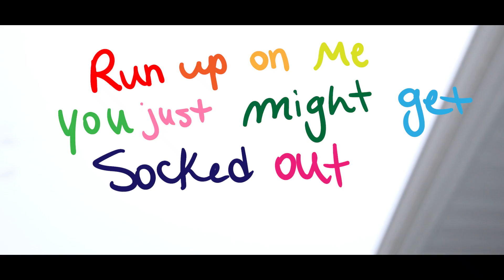OGR-Scintilla - Don't Ever Stop ft. Saucy Boy (Official Video)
Watch OGR-Scintilla and Saucy Boy smash fruit, stomp Goombas, and get carried away in the Don't Ever Stop Official Music Video.

For independent artists like me, fans make all the difference.

Directed with the help of Allie FX, the Don't Ever Stop video hones in on the playful spirit of Overgrowth Renaissance's rap duo. The DES video showcasing both artists sense of humour, style, and fashion, while also reinstating their tenacity as they continue they're musical grind. In his final verse OGR-Scintilla raps, "They see we don’t wanna
play now. OGR running the game now. Might put you right in your
grave now. All of these rappers the same now. I put my soul on my
name now. Need so much more than the fame now. OGR risen from flames now, way that you think I’mma change no." Making it clear that while the OGR boys are here for a good time, they also plan to be here for a long time.

Creator Bio:
Shane William Kimber, better known as OGR-Scintilla, is an artist, producer, and mix engineer from Rural Alberta, Canada. His self-produced music combines elements of 80’s pop, hip-hop, singer/songwriter and alternative: yielding a uniquely refreshing sound. OGR-Scintilla’s live show reflects his diverse skill set, with elements reminiscent of both a high energy rap concert, and an intimate singer/songwriter performance.

OGR-Scintilla’s debut mixtape Talking with Kick Drums was released August 8, 2018, and has already amassed over 30,000 online streams. With singles ‘This is the One’ and ‘F.U.N.’ experiencing international success on Spotify’s discover weekly playlist, the project has also been acknowledged by Multi-Grammy award wining mastering engineer Camilo Silva F as a stand out debut.

followthe sparks